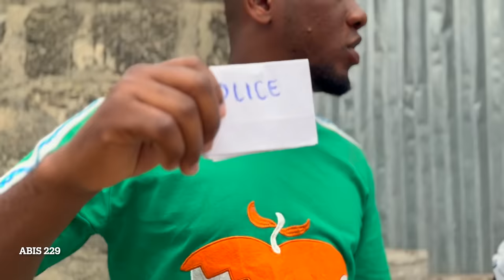ELLE A BESOIN DE ÇA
Ça lui manque